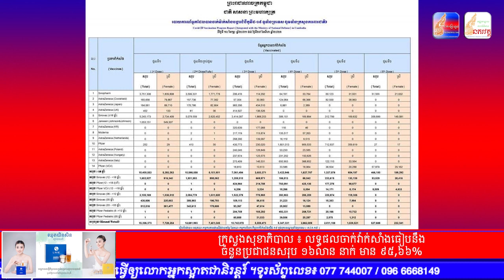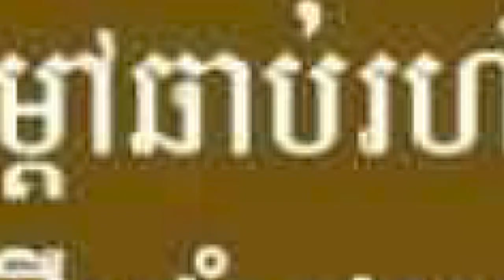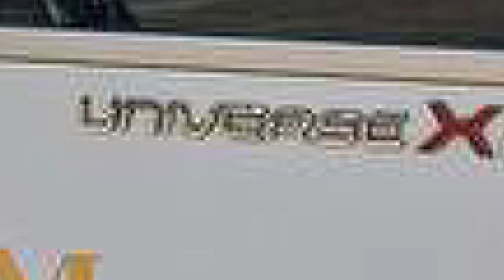សរុបព័ត៌មានពេលល្ងាច : ជាតិ និង អន្តរជាតិ សំខាន់ៗប្រចាំថ្ងៃ